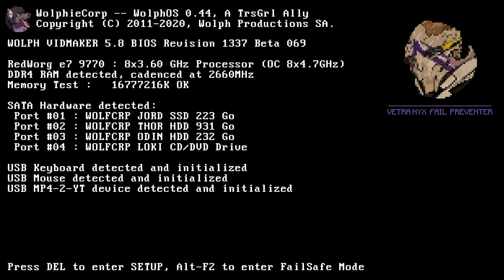Le Halo - Halo Combat Evolved [Masterchief Collection] #2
Un petit retour aux sources? :D